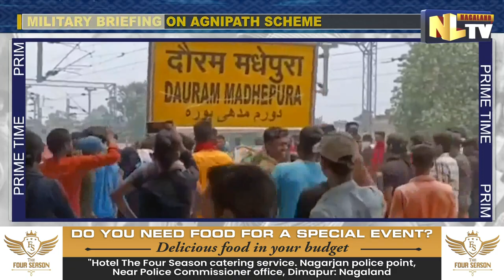MILITARY BRIEFING ON AGNIPATH SCHEME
Amid the rising demands for the scrapping of the newly launched Agnipath Recruitment Scheme for the military, a senior army officer on Sunday clarified that the programme will not be rolled back and said that it is the only progressive step to make the country young. Amidst protests against the Agnipath Scheme in various parts of the country, Defence Minister Rajnath Singh has chaired a meeting on the Agnipath Scheme at his residence. It has been learnt that the meeting focused on ensuring a quick rollout of the 'Agnipath' scheme. The meeting has been attended by tri-services chiefs. The Indian army's adjutant General Lieutenant General Bansi Ponappa, the Navy's Chief of Personnel Vice Admiral Dinesh Tripathi and the air force's personnel in-charge Air Marshal Suraj Jha were present at the press conference. Meanwhile, this is the second such meeting called by Rajnath Singh in two days.